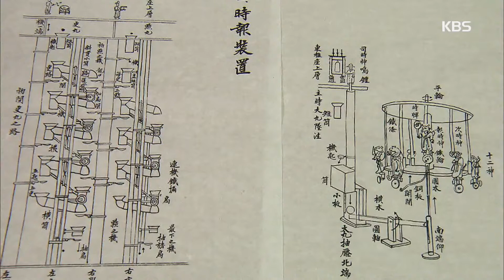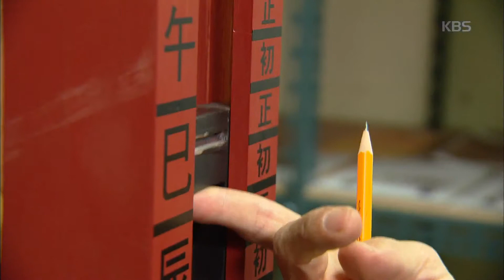역사저널 그날 - 장영실을 발탁한 태종과 능력을 발휘할 수 있게 해준 세종. 20160228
장영실을 발탁한 태종과 능력을 발휘할 수 있게 해준 세종